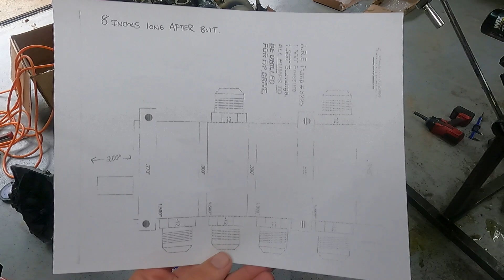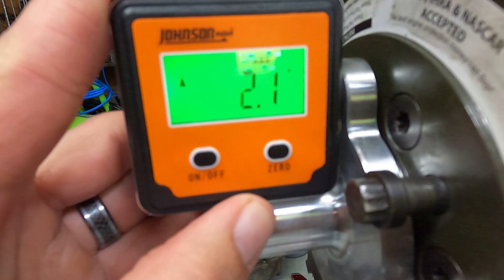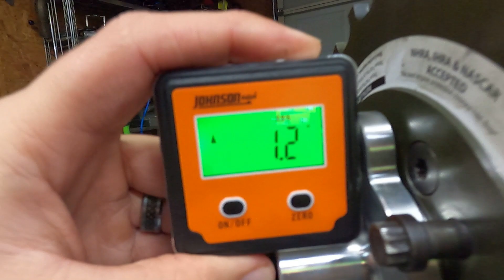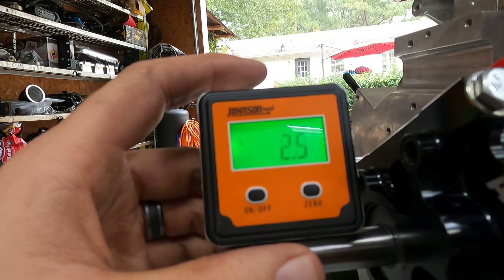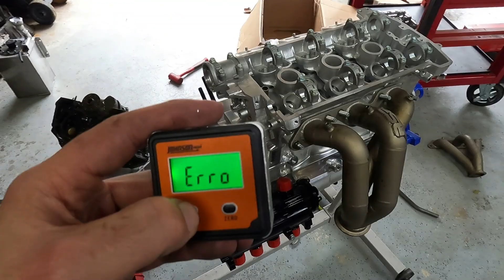DRY SUMP TIME! Blue Turds Billet Engine Assembly!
Last video we unwrapped a new block from @BulletCylinderHeads and we started putting the thing together with a full custom dry sump oiling system!